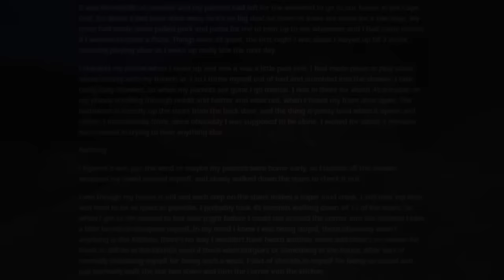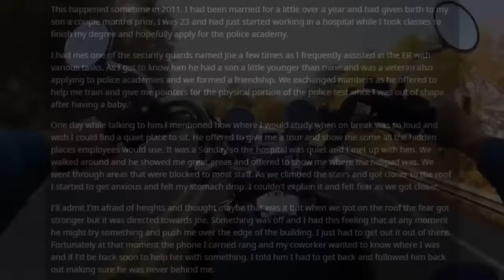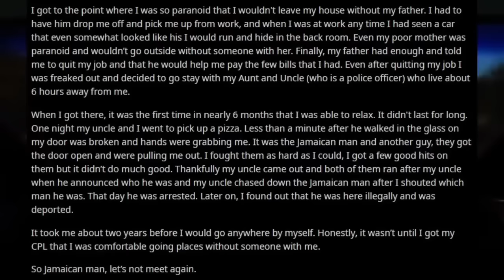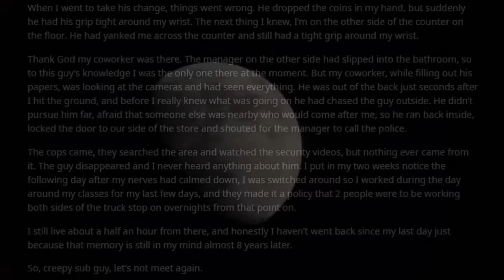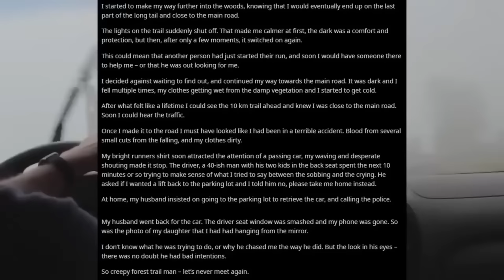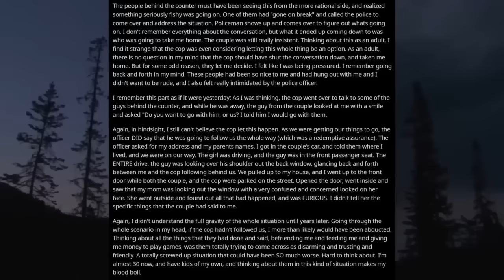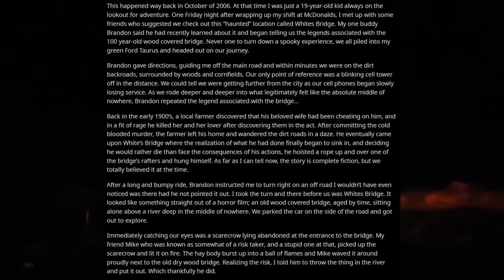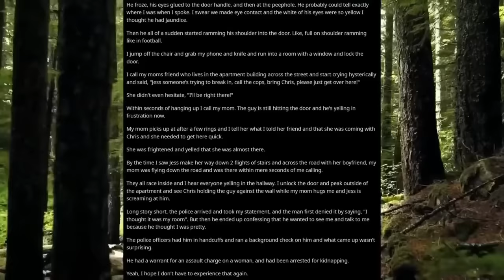[2 HOUR COMPILATION] Disturbing Stories From Reddit [EP. 16]